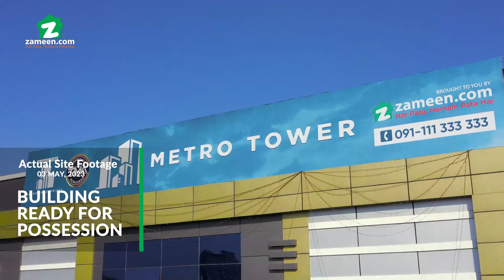Metro Tower Peshawar Construction update May 2023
Peshawar is brimming with demand for commercial real estate developments. Metro Group has addressed this demand by launching Metro Tower at the top-notch location of Hashtnagri, Main GT Road. This elegantly designed commercial project offers a brand-new business address for enterprises to expand their operations. Metro Tower boasts modern commercial outlets and state-of-the-art corporate offices fitted with all the requirements of international business dealings. The tower features basement parking and ground plus 5-storeys equipped with an entire range of facilities to run business operations smoothly.